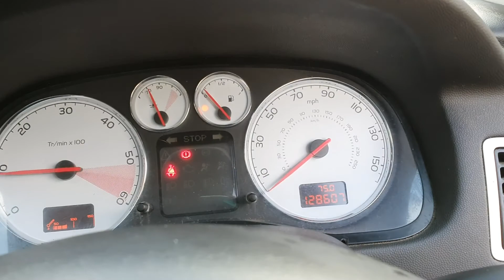SALES WALKAROUND 1 -PEUGEOT 307 SW 1.6HDI *VALUE ESTATE*